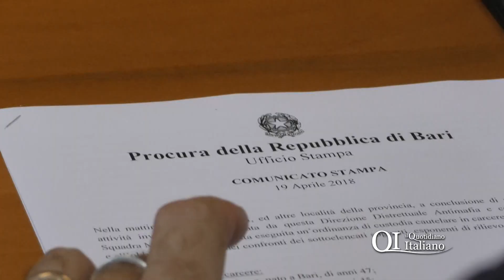Visite in 48 ore, parola d'ordine: "Sono del clan Capriati". Indagati un medico e 2 infermieri